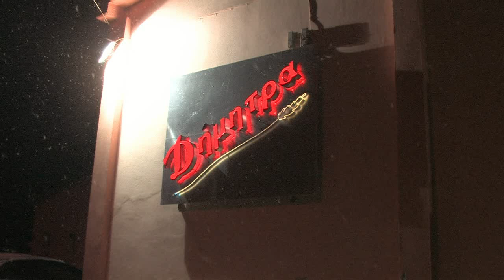3η Τάξη ΓΕΛ Αριδαίας.mp4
Ετήσιος Χορός